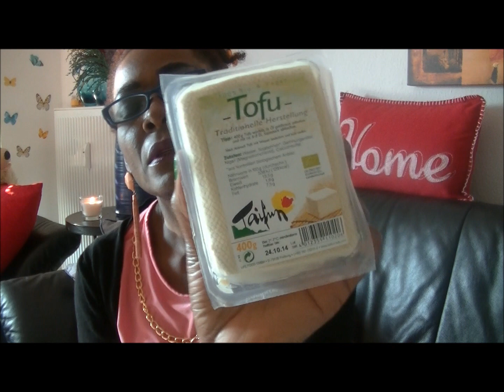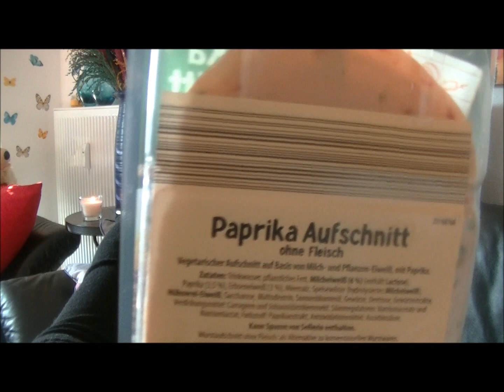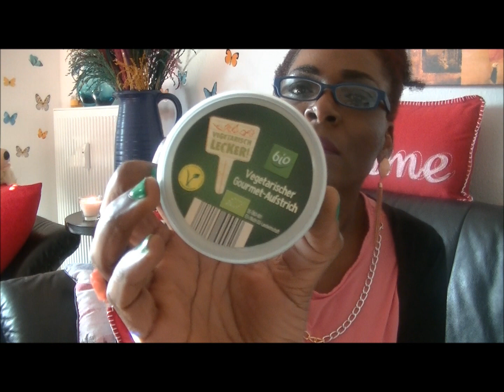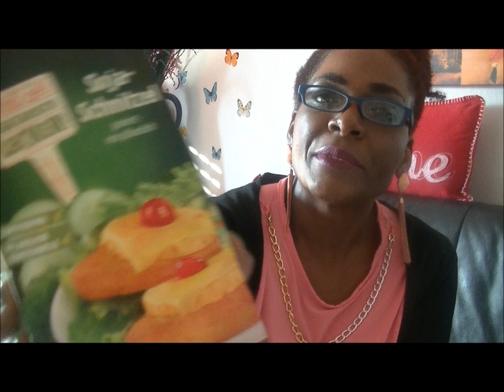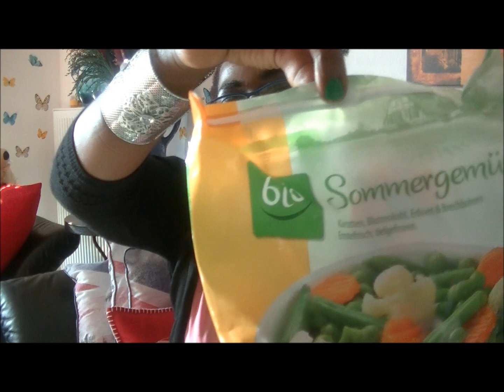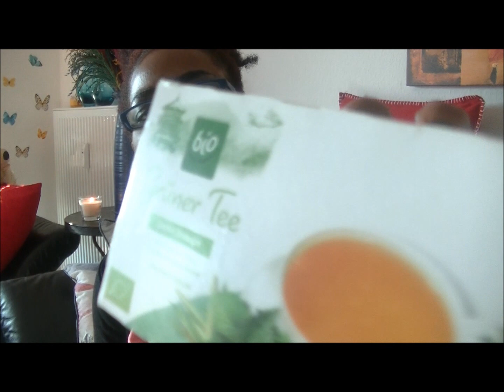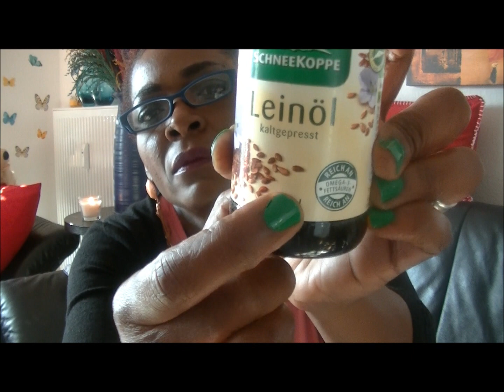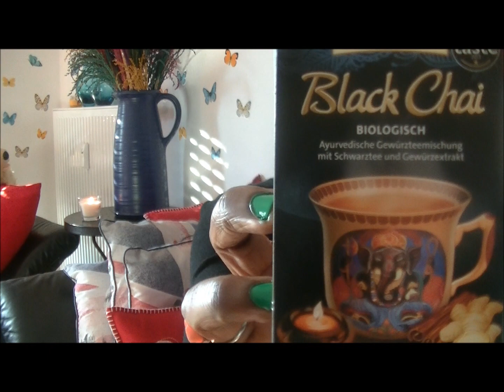HAUL / ACHATS / FOOD N1! , NOURRITURE.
Hallo Youtube ,
je viens comme prévu avec une video speciale achats nourriture car il y'a certains abonnés qui m'ont demandé de faire ce genre de video.

Hallo Youtube,
heute zeige ich euch in was ich alles Essen einkaufe, da mich einige von euch wollten, dass ich so ein video mache.